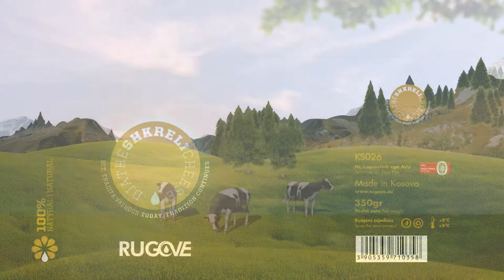Djathë Rugove - SHKRELI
Client: RUGOVE

Agency: Paper Communications
Production: Paper Communications